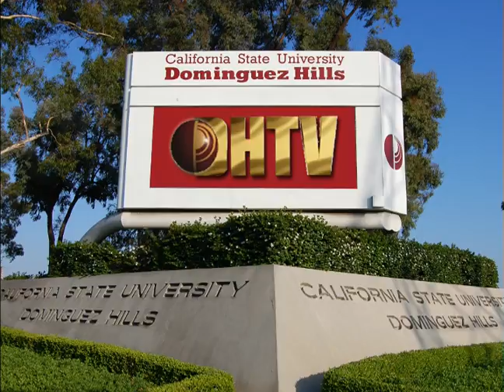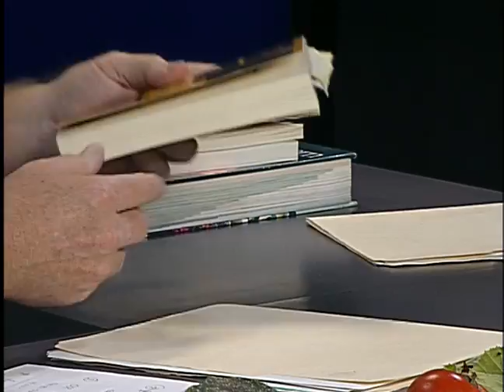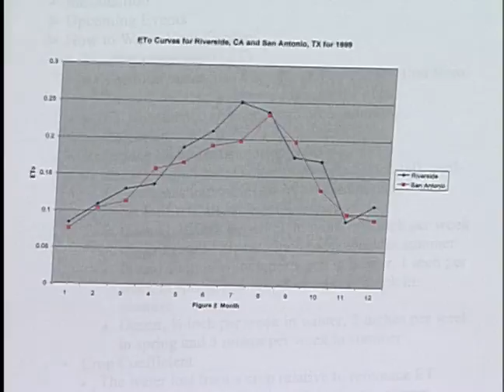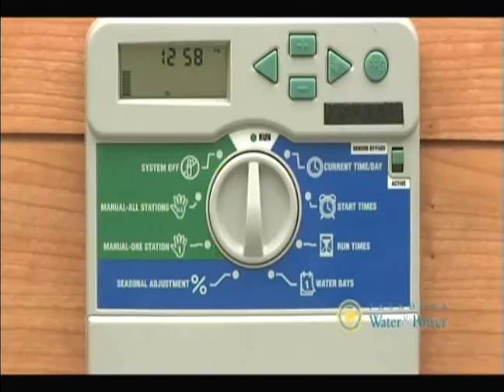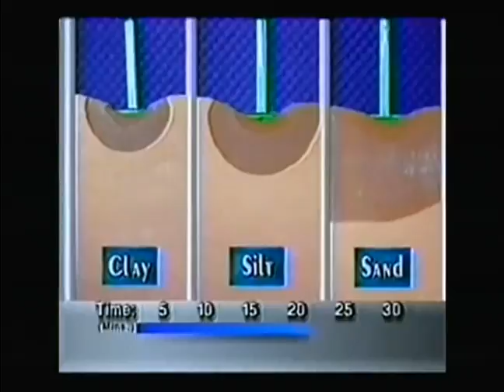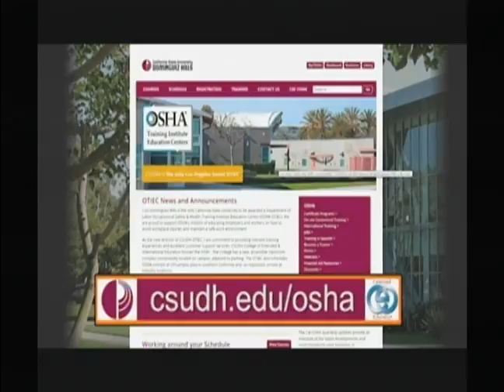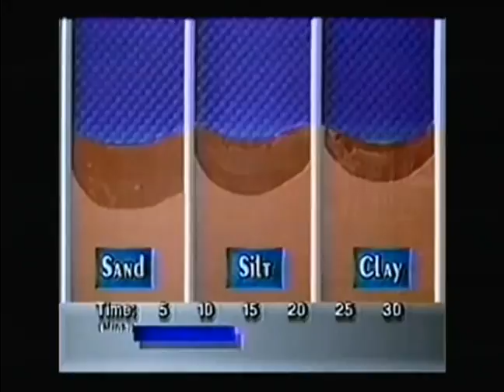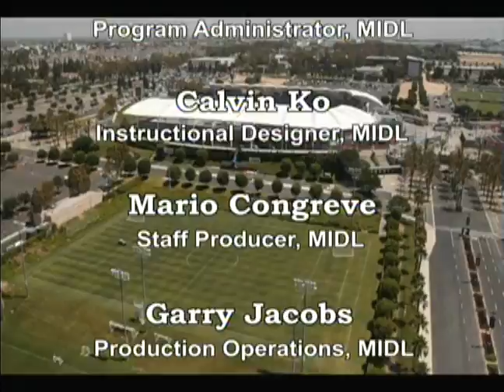ID350 Gardens of California #01 Fall 15